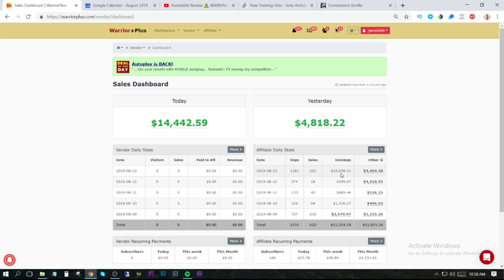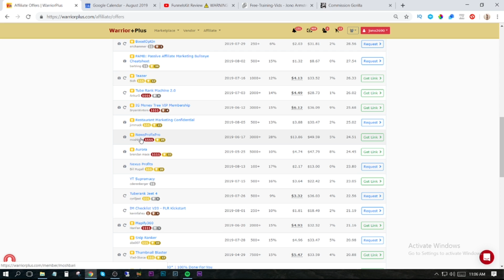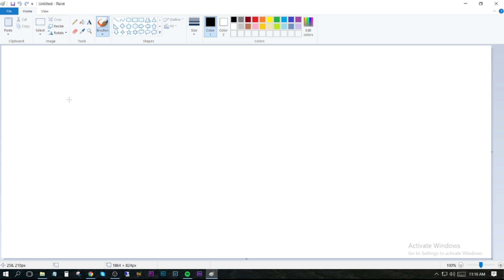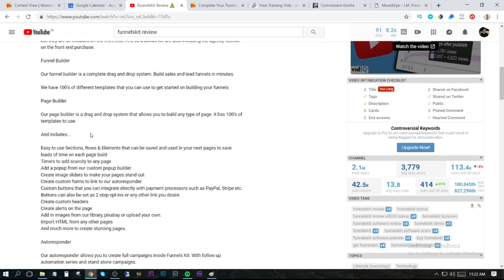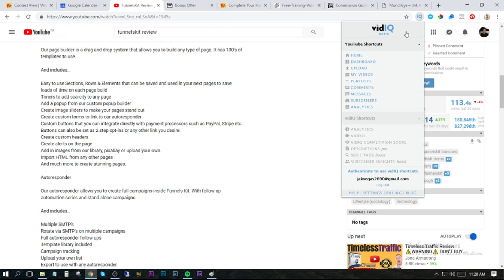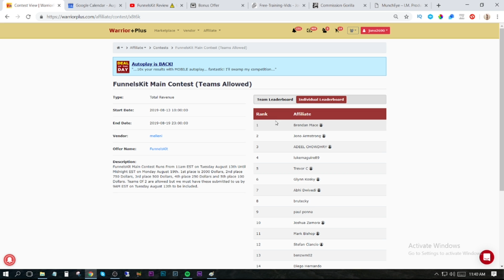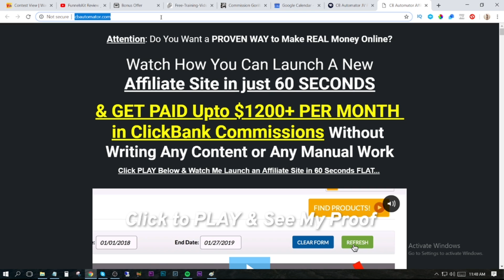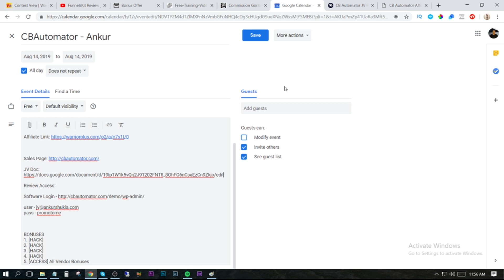The IM Apprentice Call 2 | How to make money online affiliate marketing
Calendar Template:

Affiliate Link:

Sales Page:

JV Doc:

Review Access:

BONUSES
1. [HACK]
2. [HACK]
3. [HACK]
4. [HACK]
5. [ACCESS] All Vendor Bonuses